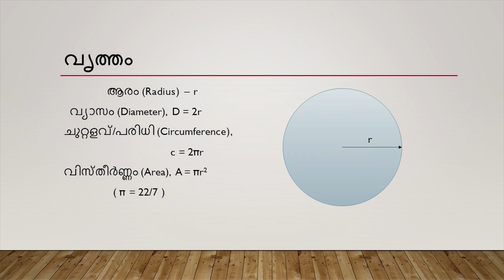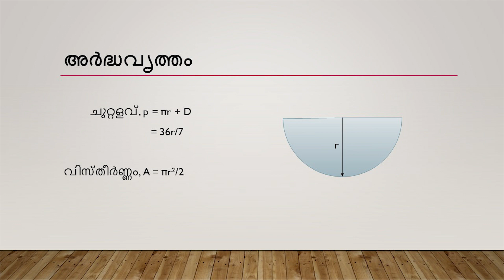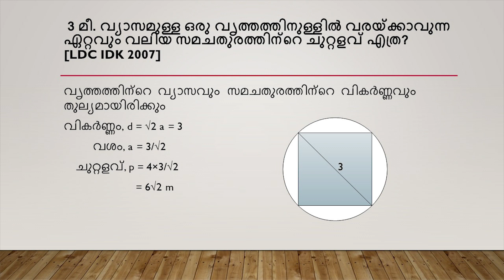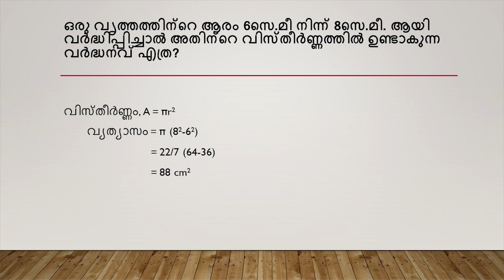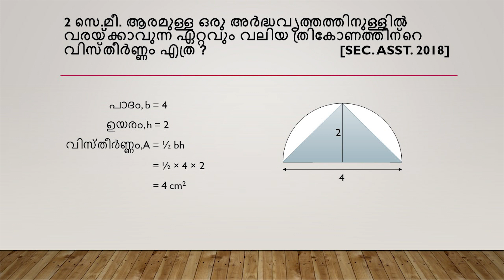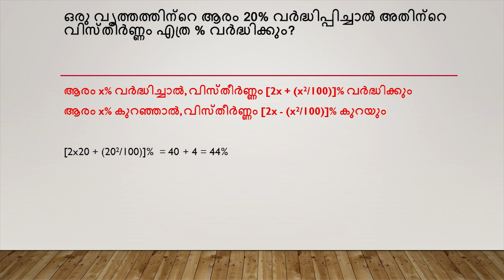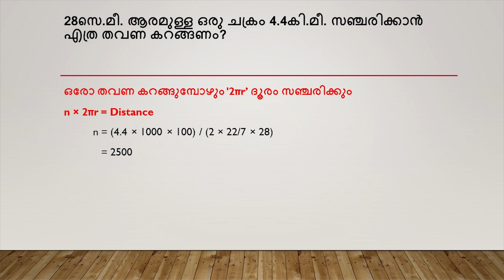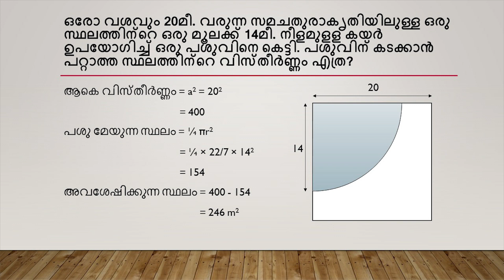വൃത്തം. പി. എസ്. സി. ഗണിതം., circles for Psc exam Maths. Integral online Psc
Psc Maths, Circles made easy